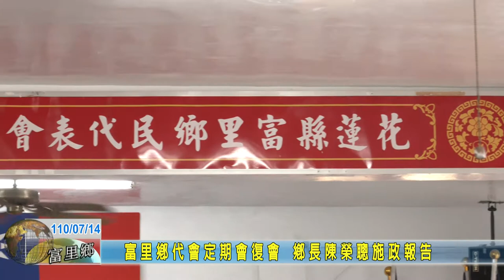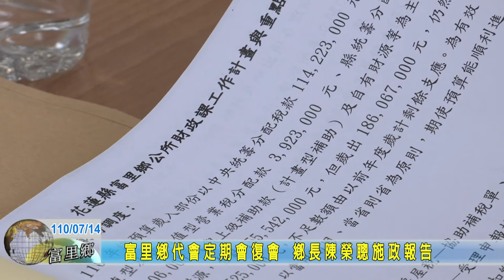20210714 08 富里鄉代會定期會復會 鄉長陳榮聰施政報告